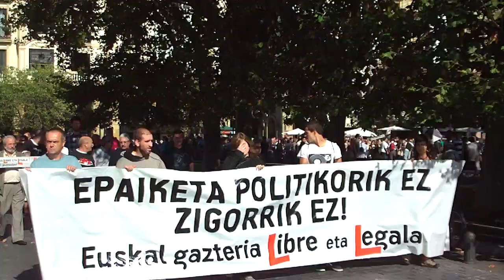Epaiketa politikorik ez Donostia 2011-10-15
Epaiketa politikorik ez, zigorrik ez, euskal gazteria libre eta legala, manifa Donostian Eleak antolatuta.